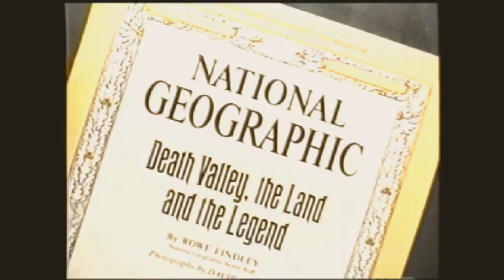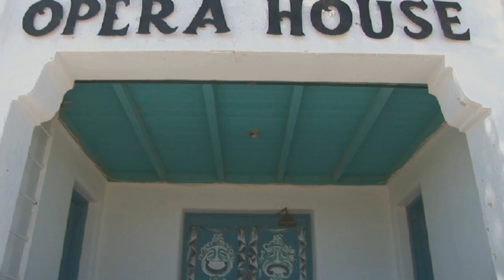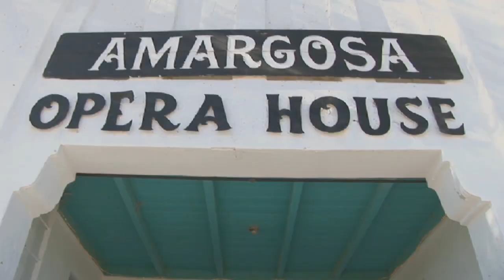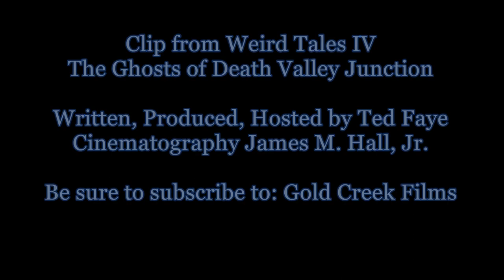DEATH VALLEY JUNCTION, MARTA BECKET & THE AMARGOSA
At the eastern entrance to Death Valley stands a large U-Shaped adobe structure called Death Valley Junction.  It began as a stop on the Tonopah & Tidewater Railroad in 1906 but the present buildings didn't appear until 1924. Built by Pacific Coast Borax as a refinery and lodging for mill workers it was a small mining town until the new borax deposit was discovered near what is now Boron over 100 miles south. But the buildings weren't abandoned they were repurposed into tourist accommodations. The Amargosa Hotel opened and tourists could arrive via the Tonopah & Tidewater Railroad to stay at the Amargosa or take the Death Valley Railroad to the Death Valley View Hotel or take a shuttle to the Furnace Creek Inn or camp at the Furnace Creek Ranch.  It was the beginning of Death Valley tourism and Pacific Coast Borax (Now Rio Tinto Borax) owned them all.  Before Death Valley became a National Park it was truly the borax valley. The gold was in tourism and it would be another ten years before the President Herbert Hoover would make Death Valley a National Monument in 1933. Over the years Death Valley Junction passed into several hands but the one that made the most of the place was dancer and artist Marta Becket. Her extraordinary art and dance programs brought a unique element to an otherwise abandoned stop on the way to Death Valley.

Gold Creek Films
Written, Produced and Directed by Ted Faye
Nevada Humanities
Shoshone Museum